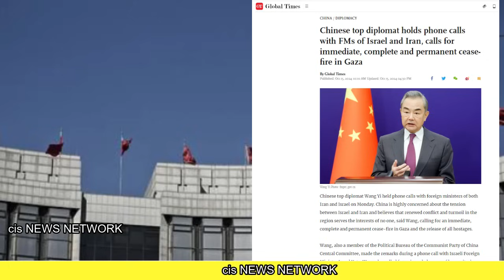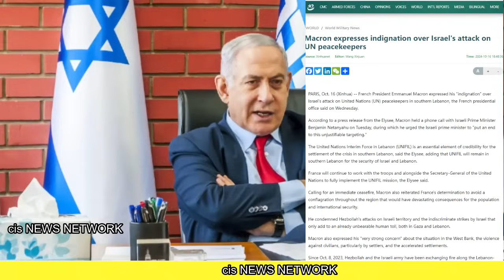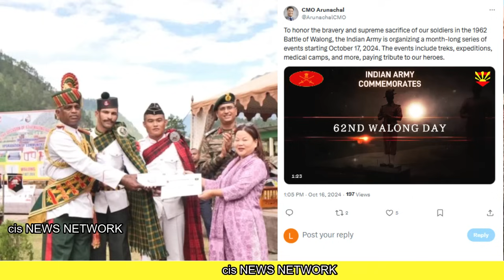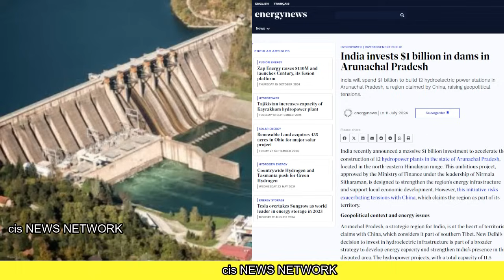भारत का अरुणाचल पे डबल खेल | चीन का खेल दुनिया का शक चीन के ऊपर गया